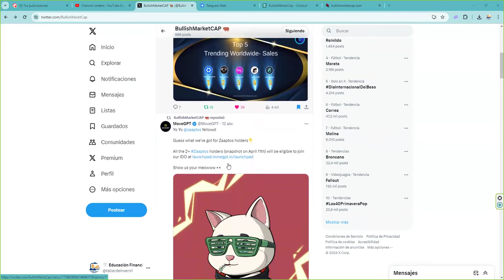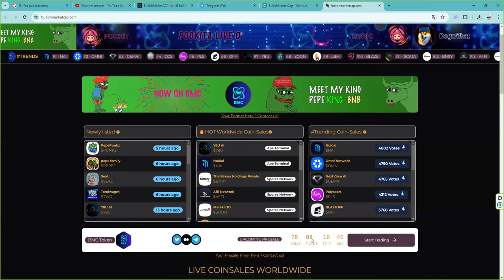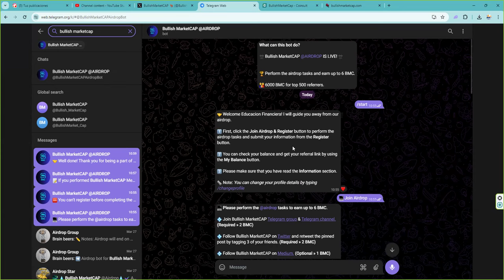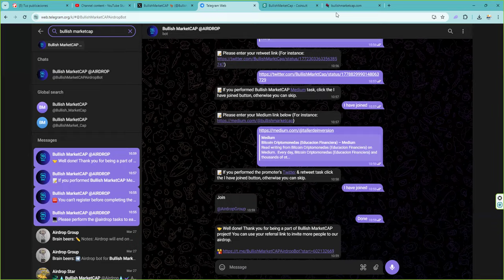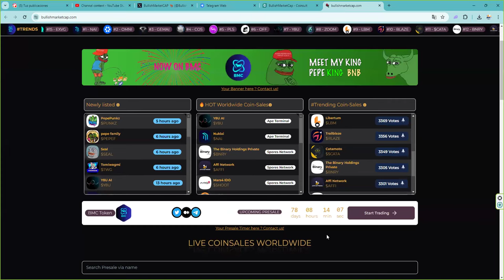Participa 💧 Bullish MarketCAP @Airdrop💧 Consigue 6 $BMC BMC buscamos un x100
💥 BITCOIN! 🥇Donde hacer futuros, Oro, Plata, Índices y FOREX de forma sencilla y fácil 💥7% de bono en cada deposito 💥 👉 Primexbt Regístrate Gratis 👉 Sin KYC